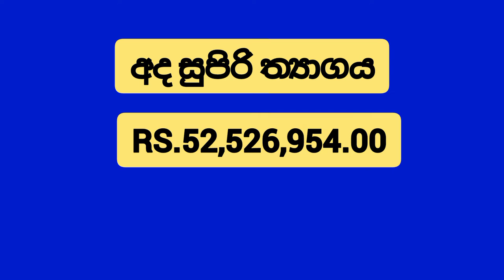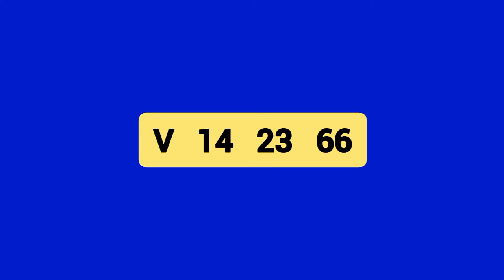Ada kotipathi ] #1585 ] DLB Lottery show ] Lottery result ] lotharai dinum ] 2022.06.12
mahajana samaptha
lagna wasanawa govisetha
sanwardana wasanawa
mega power
jathika sampatha
super ball
ada kotipathi
jayoda
supiri wasana
kotipathi kapruka

කෝටිපති කප්රුක
මහජන සම්පත
ලග්න වාසනාව
අද කෝටිපති
ජාතික සම්පත
සංවර්දන වාසනාව
ජයෝද
ගොවිසෙත
සුපිරි වාසනා සම්පත
මෙගා පවර්
 සසිරි